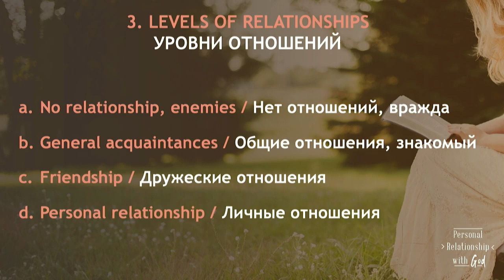Личные Отношения с Богом. Часть 2 - Богдан Бондаренко